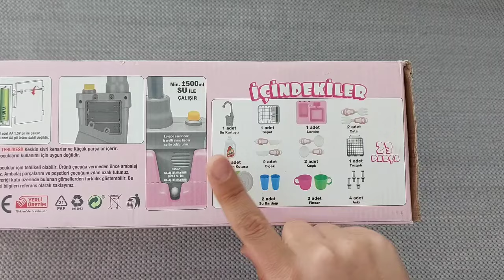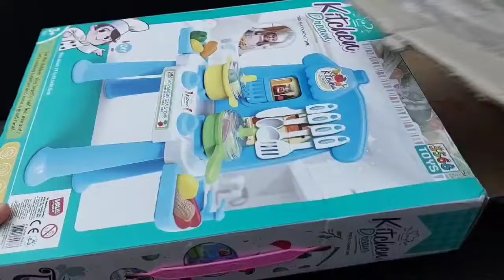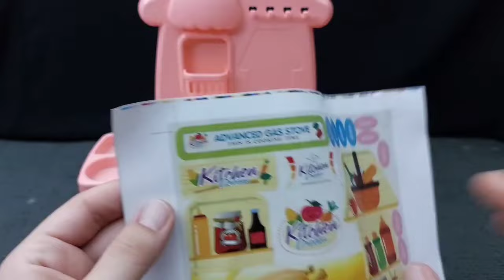Hello Kitty toys | 10 Minutes Satisfying with Unboxing Beautiful Barbie Doll kitchen Toys | ASMR